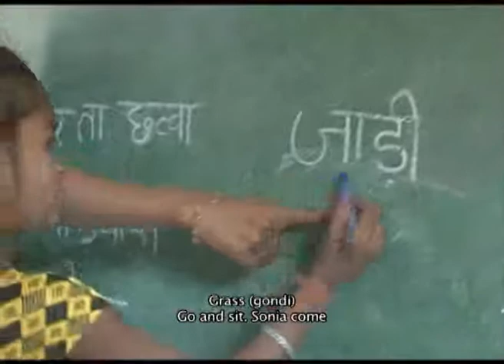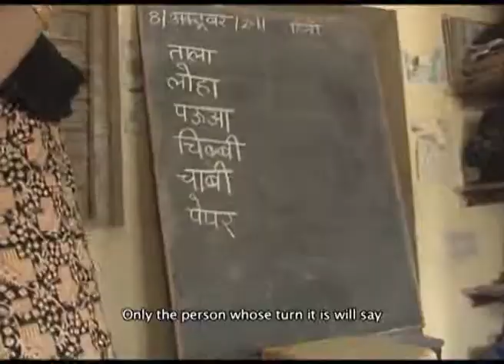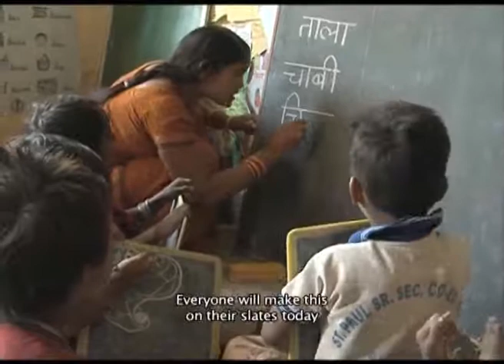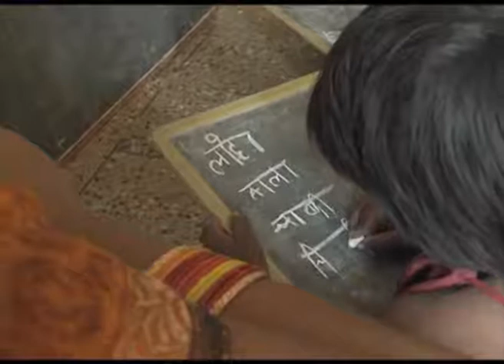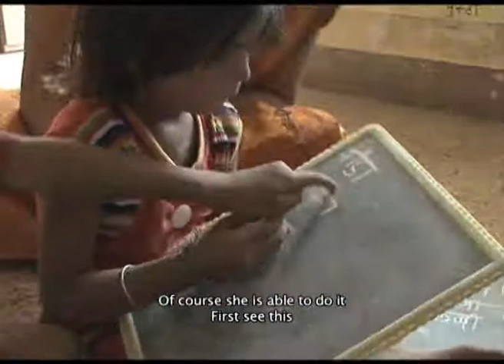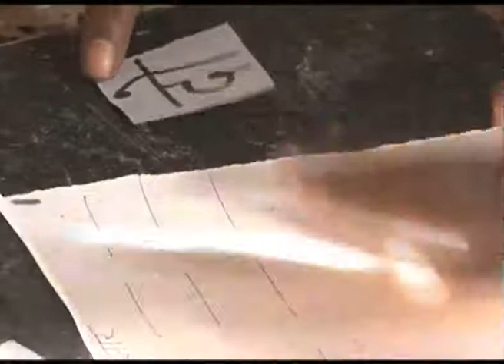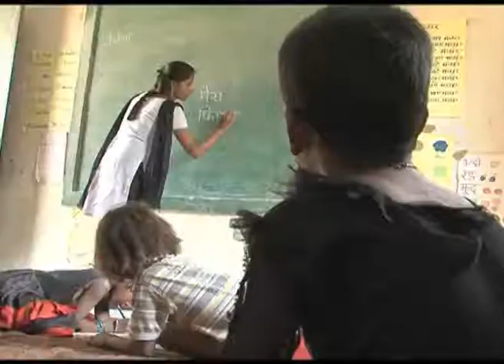Muskaan's Learning to Read & Write part2